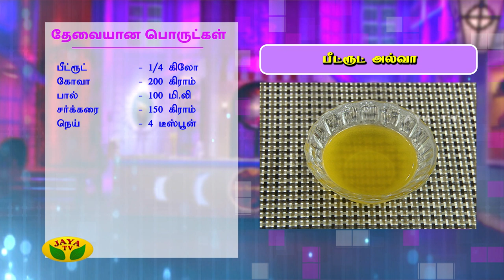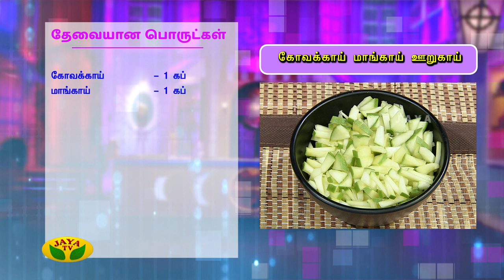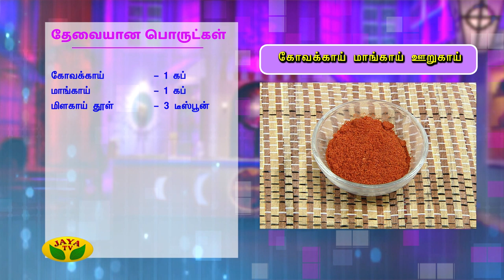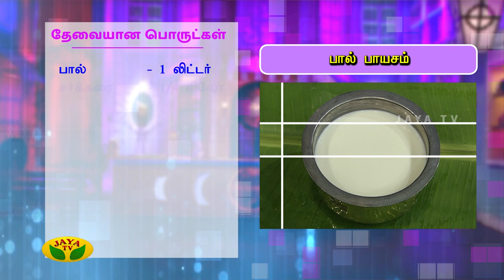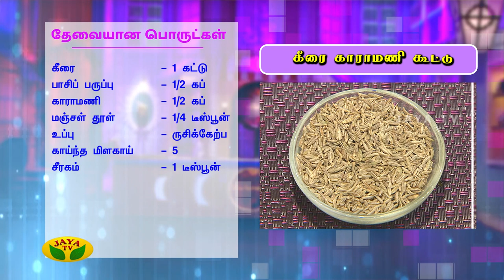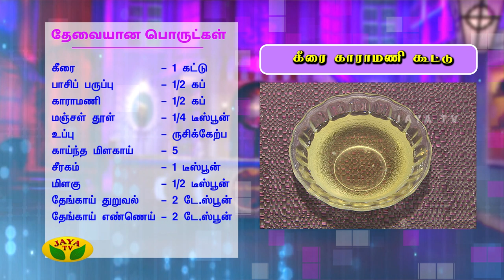Adupangarai Episode 175 | Full Episode | 28th June 2019 | Jaya TV